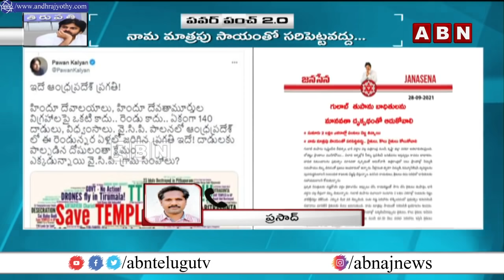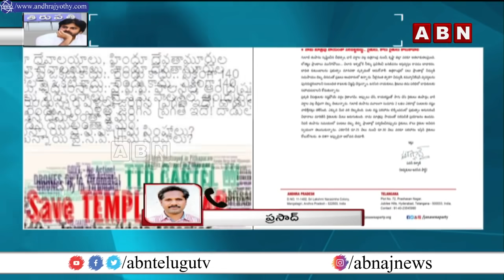Breaking: Janasena Chief Pawan Kalyan Satirical Tweet On YCP Ruling || ABN Telugu